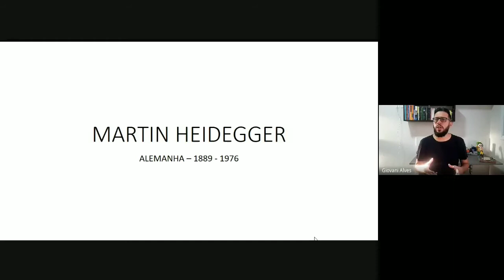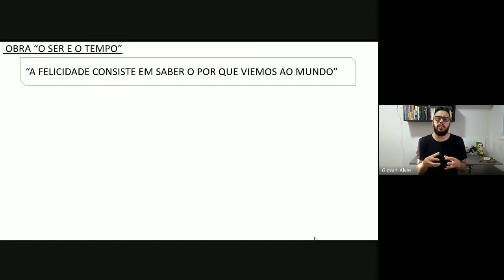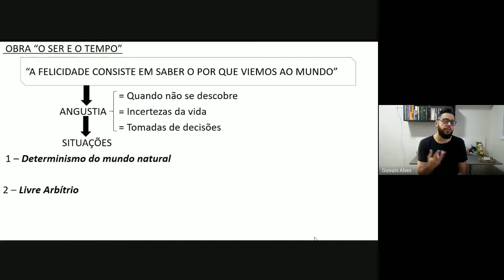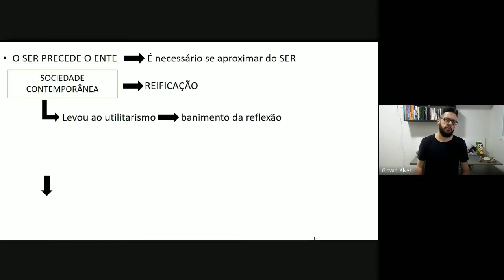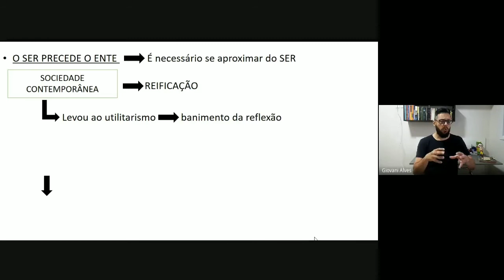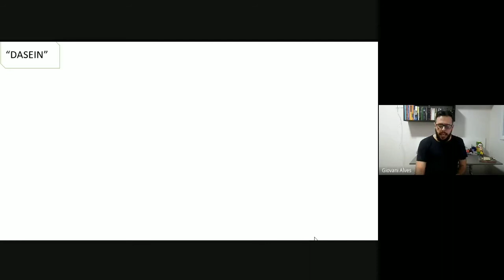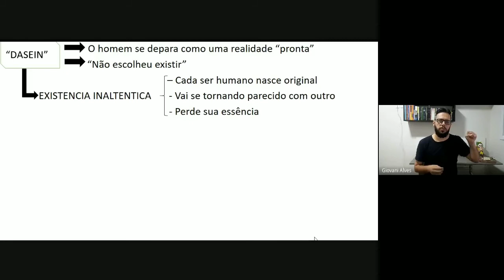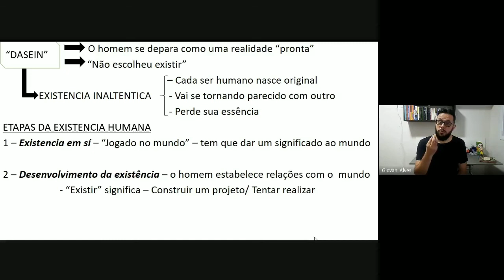FILOSOFIA AULA 24 - FENOMENOLOGIA PARTE 2 - HEIDEGGER